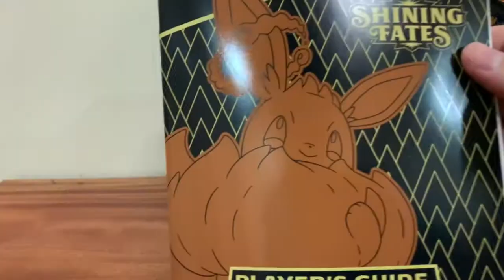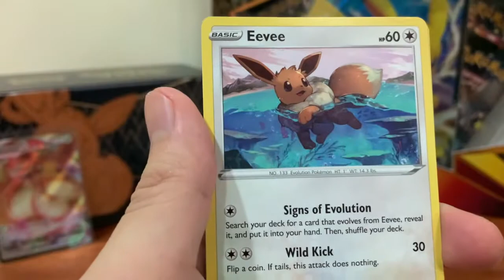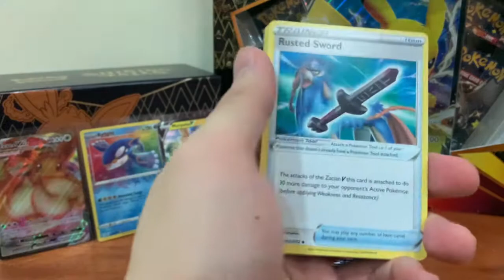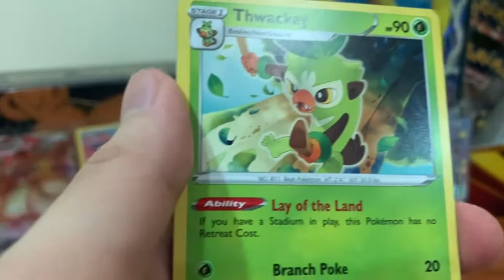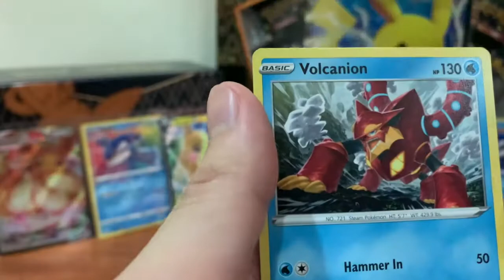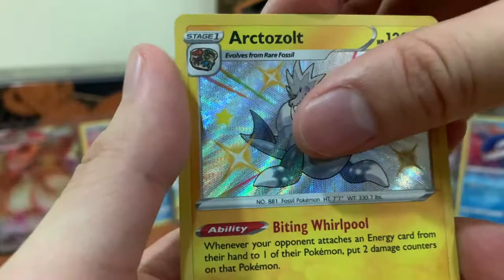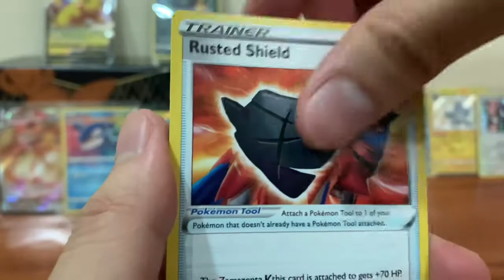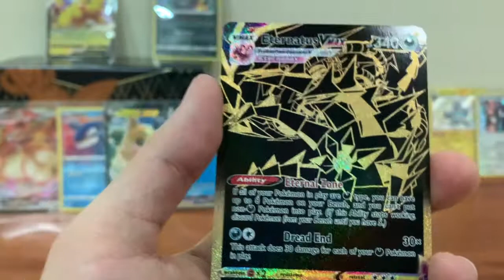FIRST TIME OPENING SHINING FATES!!! LET THE SHINY HUNTING BEGI!!! | PHILIPPINES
My first time opening Shining fates packs. Wish me some shiny luck!